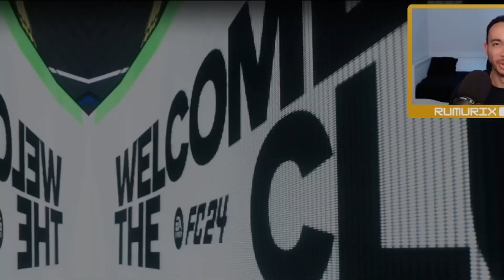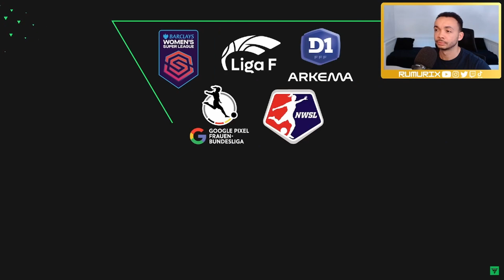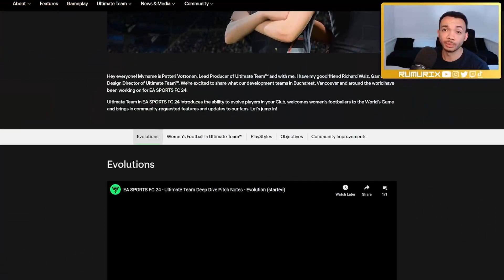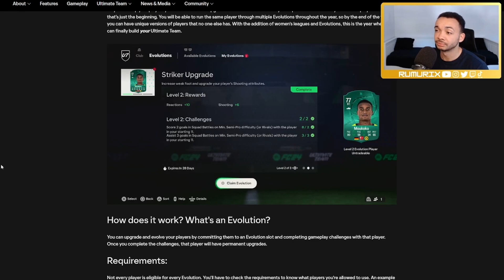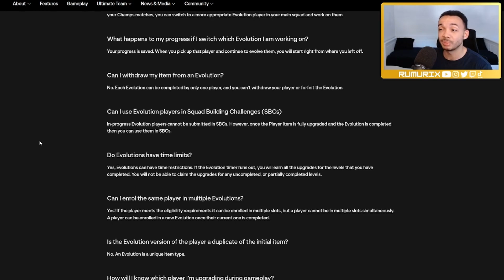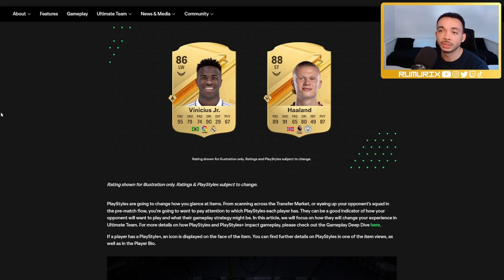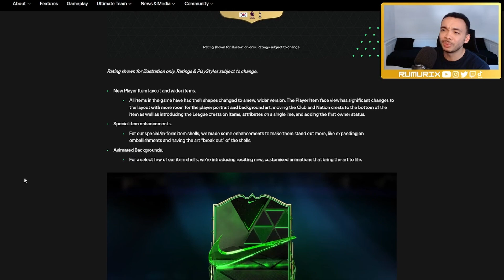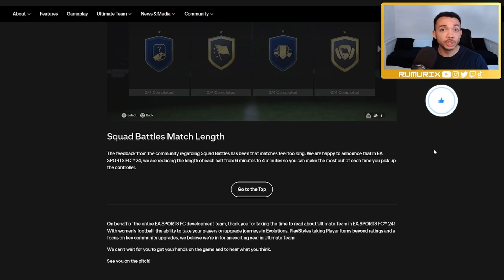EA SPORTS FC 24 Ultimate Team Deep Dive REACTION 🔥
My reaction to the EA FC 24 Official Ultimate Team Deep Dive and Pitch Notes! Please LIKE 👍 if you enjoyed it!

My Camera Settings: Co-op, Custom, Height 17, Zoom 3

00:00 Deep Dive Reaction
09:57 Pitch Notes